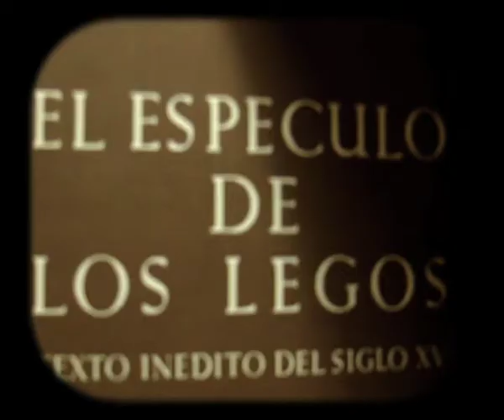especulo de legos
Simplement un entreteniment al voltant de la biblioteca de la UPF, que anteriorment va ser un dipòsit d'aigues, com deixa veure la seva estructura. Malgrat això l'espai és impressionant i mistic, on el buit guanya a l'espai ocupat i funcional. La sensació d'estar dintre atravessant columnes sense parar i gaudint de l'enorme espai que t'envolta és especial. Es difícl de creure que els cineastes espanyols no hagin aprofitat aquest espai per filmar més d'una seqüència, que sens dubte engrandiria.
Al mateix temps, la biblioteca, malgrat acumular el saber, no el proporciona amb la seva simple visita, sinò que sempre requereix d'un treball i d'una predisposició. Quan vaig entrar i passsejar dins ella, vaig sentir això mateix, relliscant exclusivament sobre les superficies d'adobe i els llibres i davant la indiferència dels estudiants. On el saber no estava pas contingut en els llibres,  sinò en les emocions i sentiments que provoca transitar una vegada i altra entre les columnes mirant la seva impressionat altura de catedral gòtica i deixant-se embaucar per ella. Com a les catedrals el saber, el sentiment, l'emoció i la il.luminació final no estant als llibres o a la simple lectura de la  Biblia, sinò en el misteri de l'arquitectura que t'envolta i parla per si mateixa, algo allunyat de la ciència escrita, i convertida en simples masses de paper. El estudiants convidaven a crear aquesta sensació d'estupidesa, absorts en llibres i lectures de dret i apunts per examens de facultat de tot tipus, lluny del plaer de la contemplació i la reflexió sobre el que ens envoltava.